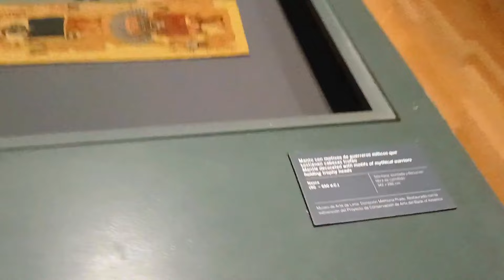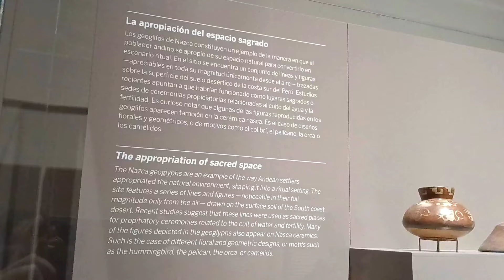Este es el Importante Museo de Arte De Lima MALI 🇵🇪 PERÚ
El Museo de Arte de Lima (MALI) es uno de los principales museos del Perú, y hoy lo conoceremos, así que sin más preámbulo conozcamos este importante lugar además de dos edificios que se encuentran en el mismo parque que está ubicado el museo. Así que Comencemos.
El MALI está ubicado en el palacio de la exposición, en el distrito de Lima. Su área de exposición total es de 4500 m² incluyendo las salas correspondientes a la colección permanente y a las exposiciones temporales.
Es una construcción precursora en América Latina, es una de las más tempranas e importantes obras hechas con la técnica de construcción en fierro. Proyectado en el estilo neo-renacentista, fue diseñado por el arquitecto italiano Antonio Leonard la inauguración del museo se realizó en marzo de 1961.
La colección está organizada de acuerdo a las épocas de la historia peruana; su colección incluye cerámica y textilería de las diversas culturas prehispánicas que existieron en los Andes, muebles coloniales, obras pictóricas de Pancho Fierro, José Gil de Castro, Francisco Laso y otros pintores del período republicano, así como su exposición permanente que engloba 3 000 años de arte en el Perú.
Las piezas que vemos reunidas en las colecciones del MALI son objetos que fueron imaginados como símbolos de poder y como elementos benévolos en rituales de vida y muerte de los habitantes del antiguo Perú.
El MALI abarca obras de los Andes Precerámico / Arcaico del 1800 a.C. hasta el 1532 d.c correspondiente al Horizonte Tardío / Inca  con un vasto patrimonio que nos permite acercarnos a las creencias y a la manera en la que las sociedades antiguas concibieron su entorno.
El MALI los puedes visitar de martes a domingo de 10:30 de la mañana a las 18:00 horas, el sábado está abierto a las 17:00 horas,  tiene diferentes tarifas de ingreso, les dejare el enlace del museo en la caja de descripción para que puedan revisar.
Dentro del museo Se permite tomar fotografías (sin flash) y videos en las salas de exposición y que se realicen sin incomodar a otros visitantes. Está prohibido el uso de bastones de selfie y trípodes en todas las instalaciones del museo.
Los textos que se exhiben en el museo a pueden ser consultados, en español, inglés y quechua, posteriormente se irán sumando otros idiomas. Con el objetivo de ampliar la accesibilidad al museo y de generar nuevas formas de acercarse a las colecciones del MALI.
El MALI también cuenta con cafetería y tienda este último es un espacio curado detalladamente donde podrás encontrar arte y cultura de matices especiales para uso decorativo o personal.
Afuera del museo en el parque de la exposición está el pabellón bizantino Conocido como “Pabellón del Gobierno” o “Pabellón del Presidente”, se destinó para ser oficina del mandatario. El edificio está rodeado de barandas y columnas de fierro fundido y es de estilo renacentista. Fue construido durante el gobierno de Augusto B. Leguia con motivo del centenario de la Independencia del Perú.
A pasos del pabellón bizantino está el pabellón morisco un edificio de dos niveles con arcos rústicos de ladrillo. El primer nivel es un espacio abierto y en el segundo hay un salón a donde se accede a través de escaleras curvadas. En julio del 2006 fue declarado como Patrimonio Cultural de la Nación.
Y bien volvamos al MALI, sin duda este museo en los últimos años se ha convertido en un lugar muy visitado por locales y viajeros, y con justa razón, ya que es un lugar con gran valor cultural y artístico de Perú.
Déjame saber en los comentarios si conoces este lugar o te gustaría conocerlo, próximamente estaremos conociendo nuevos lugares, nos vemos en un próximo video. Adiós.